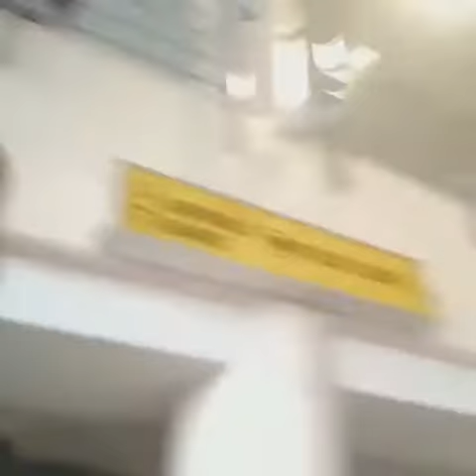Gbolahan @ Dana.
Gbolahan @ Dana is a very brief documentary of one of the hustle made by gbolahan during his days as an upcoming artiste trying to  make a headway to fulfill his dream.